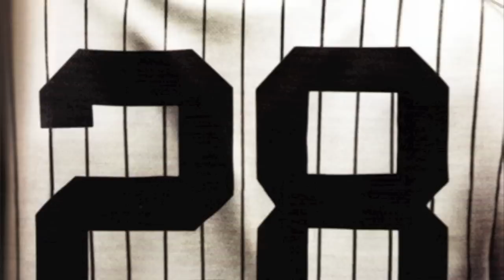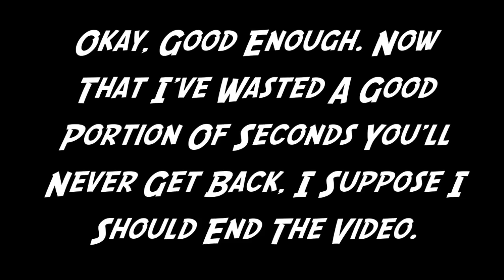Just Sign Jeter Already!!!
Seriously, come on!